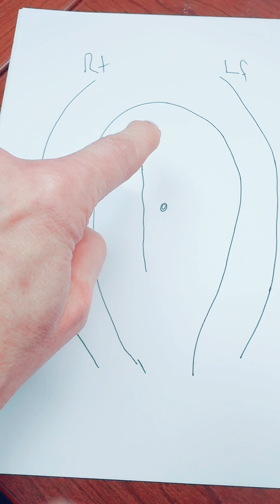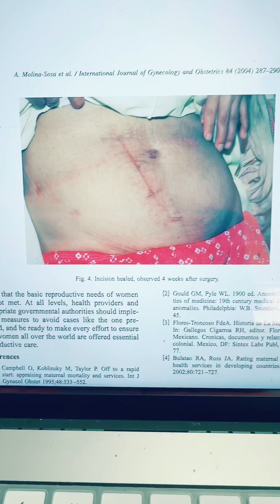Could you do your own cesarean section??!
PMID: 15001385

Instagram and Facebook: Babies After 35